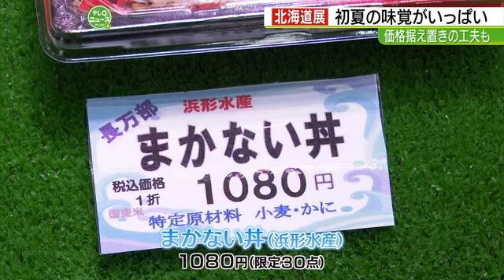初夏の北海道展 海の幸、コロッケ、スイーツなど旬の味覚が一堂に 価格据え置きの工夫も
福岡市の百貨店で、「初夏の北海道展」が開催されています。北海道の海の幸のほか、コロッケ、スイーツなど旬の味覚が一堂に集まりました。新鮮な魚介類がふんだんに入った海鮮丼や、お手頃な弁当も販売されています。原材料費が高騰している中、店舗はまとめて商品の仕入たり、入れる容器の見直しをするなどして値段を抑える努力をしています。展示会場には北海道で人気のあるお菓子やビールなども販売されています。
2024年5月20日